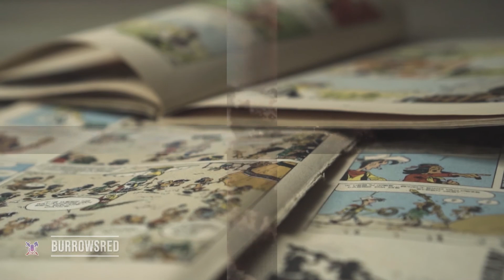Convention Stories & Why We've Been Quiet | Mellow 010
The Mellow Podcast is produced by BurrowsRed and Mel_eficent_, where they discuss life as a content creator, their love of RPGs, and mutual interest in strange topics from the occult to true crime.

A special thank you to CarubiChips and PastelSparkles!
Chips was responsible for the catchy Podcast theme and Pastel created our intro.

Both Burrows and Mel are Twitch streamers and content creators. If you're interested in seeing more of them or checking out their streams, their socials are below: